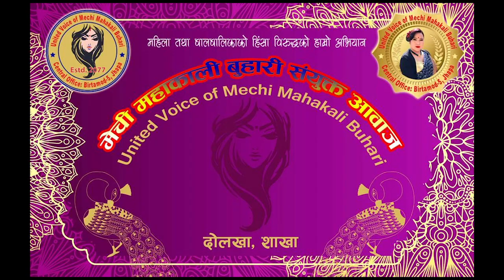दोलखा मा मेची महाकाली बुहारी संयुक्त आवाज बाल बालिका संग। यमु शर्मा सुब्बा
United Voice  Mechi Mahakali Buhari / YAMU SHARMA SUBBA/ DOLAKHA SOCIAL WORK